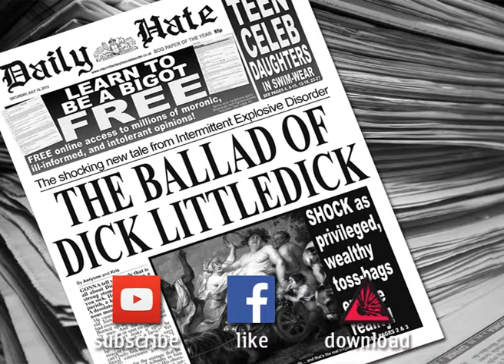The Ballad of Dick Littledick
Rehearsal video

Written, Performed, and Produced by Intermittent Explosive Disorder

Gonna tell you a tale that is all about Dick
It requires a strong stomach, lest it make you sick
He's a scribe of the parish, a knave of the south
A desolate heart with gangrenous mouth

He yearns for an England from old history
Where brown-folk had owners and women could be
Burned up as witches or traded by men
And the crippled are laughed at or spat on again

CHORUS
"You can't make it up!", he pleads, "Oh, what a farce!"
Yet he pulls everything he says straight from his arse
He cries, "I can't bully folk even a tad"
"It's political correctness gone totally mad!"

He lives for the outrage that he can invent
And tribades to him are just entertainment
His obsession with gaiety is no great surprise
Is there room in the closet for an ego that size?

REPEAT CHORUS

Dick's bile tars the soul, bringing nothing but strife
See the poor educator who let go of life
A loving trans-woman whose gender's no stunt
Such bitter irony here that Dick is a ...

CHORUS
"Can't make it up!", he pleads, "Oh, what a farce!"

Fiddly-i, fiddly-i, fiddly-i-ay
Fiddly-i, fiddly-i, fiddly-i-ay
Fiddly-i, fiddly-i, fiddly-i-WANKER!
Fiddly-i, fiddly-i, fiddly-i-ay
Fiddly-i, fiddly-i, fiddly-i-COCK!
Fiddly-i, fiddly-i, fiddly-i-SHITBAG!
Fiddly-i, fiddly-i, fiddly-i-ay
Fiddly-i, fiddly-i, fiddly-i-TWAT!